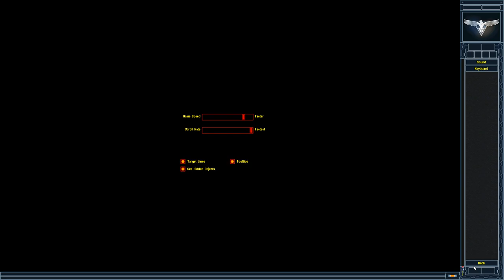MadHQ's Remastered Campaign V2│Allied Mission 12│Chrono Storm (Finale)